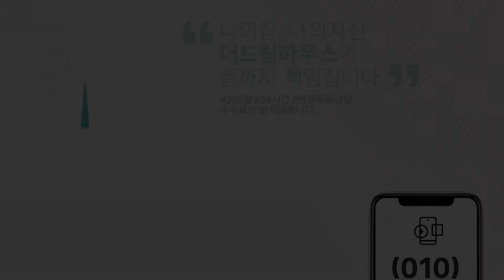【부천역곡고급신축빌라】1호선 급행노선 역곡역 초 역세권 고급신축빌라, 트랜디한 대면식 주방 모던한 인테리어 고급 신축빌라 분양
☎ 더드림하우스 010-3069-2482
매물번호 알려주시면 상담이 훨씬 수월합니다.

【상세설명】

●매물No. 2071

★위치
부천시 역곡동

★구조
1개동 5개층 16세대
30평형 - 방3 욕실2 베란다1 소형 테라스1개
50평형 - 방4 욕실3 거실2 주방2 6층 개별현관문시공
자주식주차 100%

★실입주금
5,000만원 부터~

★특징
1호선 역곡역 역세권 도보 10분이내
3기신도시 역곡 지정 개발 호재 지역
막힘 없는 평생 조망권, 대면식주방
시스템에어컨3대, 드레스룸, 붙박이장, 파우더룸
폴리싱타일, 콘덴싱 보일러, KCC 창호

★생활인프라
홈플러스, 전통시장, 역곡공원
가톨릭대학교 성모병원등

★학군
가톨릭대학교, 부천동초등학교 등 다수

★교통
1호선 급행정차역 역곡역 도보10분이내
경인로 인접

★직영분양으로 수수료 일절 없습니다.